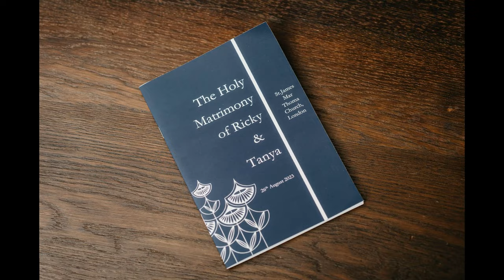Tanya and Ricky